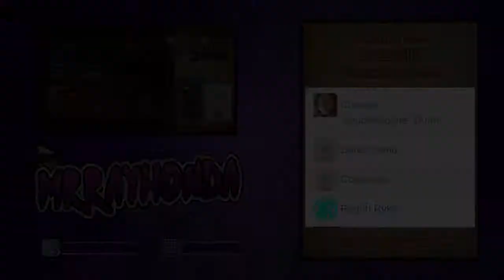AMATSU! | Part 44 | HR8 | MHGen Online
In this video we slay Amatsu.

EXTRA CREDITS